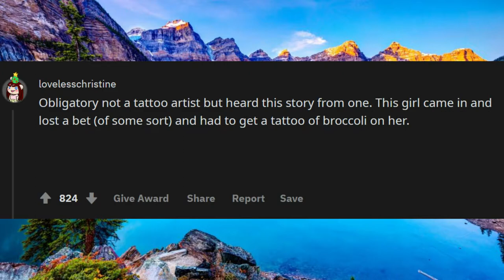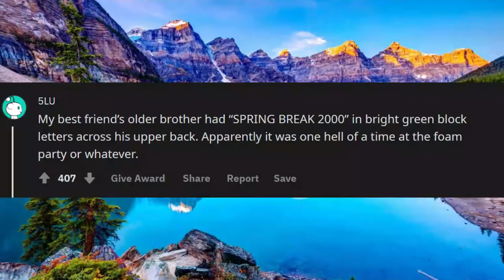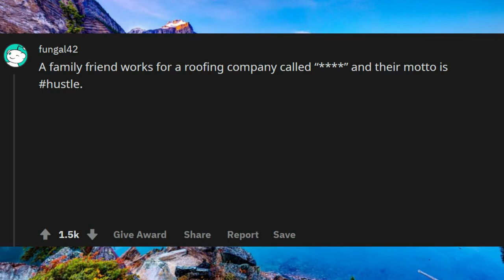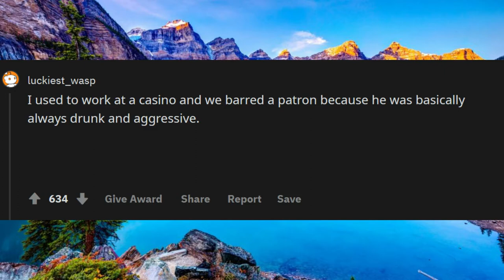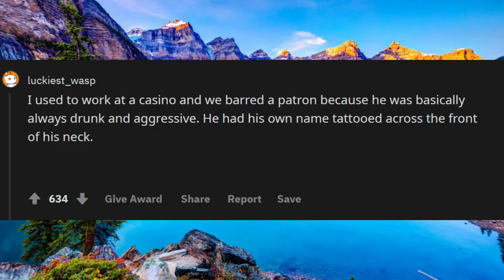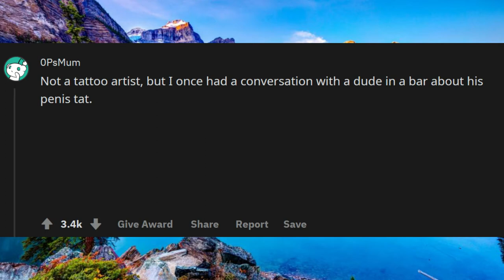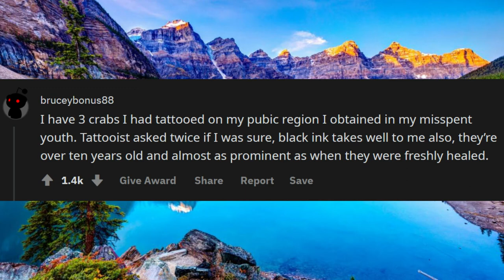Tattoo Artists' "Are You SURE?!" Moments (r/AskReddit Funny Stories)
Tattoo artists, what is the biggest "Are you sure? Ok then..." tattoo you have had to do on someone?  Tattoo Artists' "Are You SURE?!" Moments (r/AskReddit Funny Stories)
TATTOO ARTISTS' "ARE YOU SURE?!" MOMENTS

Unsolved
mysteries
Unsolved mysteries
mysteries unsolved
Mystery
mystery
mystery box
mystery package
mystery shopping
mystery of the disappearance of cody dial
mystery ke
mystery girls
mystery of love
mystery movie
mystery music
mystery queen
mystery,
martin mystery
adventure mystery
martin mystery
mystery movies
mathematical mystery tour
mystery
mystery leopard
sharkboy mystery mission,
sprmysteryman
mysterymanplayz
mystery 13
mystery esc
mystery  be cool scooby doo,
mystery skulls
battlefield  mystery
anime ep mystery
mystery meat
mystery girl
world warmystery
mystery roblox
mystery decals
sims  mystery
murderer mystery
mystery decals in a row
3 mystery riddles
mystery lane berwick maine
mystery decals
mystery eggs
sims mystery
stuff
stuff dog
stuffing box
assembly drawing
stuff for free
stuffed
stuffing
stuffed burger
stuffy nose
stuffed animals
stuff again
stuff with scout fly
staff academy
psn stuff
random stuff
mcpe stuff,
minecraft stuff,
hero stuff
staff 13,
staff mineplex,
staff griefed,
bk staff
the ghost
the best
the canterville
 ghost class

abandoned places
abandoned places in kentucky
abandoned oregon
abandoned places in oregon
200 years of varnish removed from a painting
abandoned places in south carolina
abandoned
abandoned chicago
abandoned illinois
abandoned chicag
oregon abandoned places
2122 north clark street
abandoned ohio
synagogue tunnel
abandoned places in illinois
nephilim